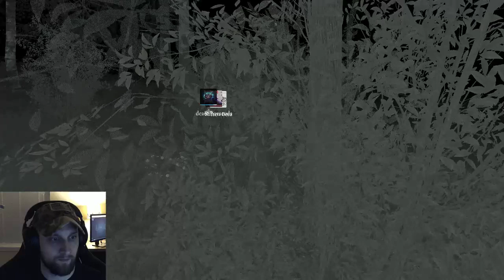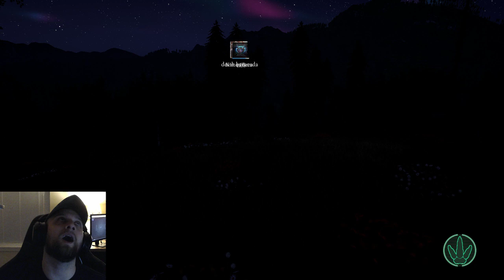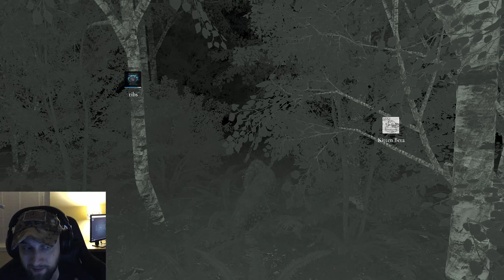The Isle - We Made It To SubAdult! It's A Miracle! (T-Rex Play)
I bought into this game a few years ago and figured I would take another look at it after some major updates, especially since Wild Card seems to have abandoned Ark to go play Pirates...

Donate Live On Stream And Help Failure's Channel Suck Less, Maybe, Most Likely Not